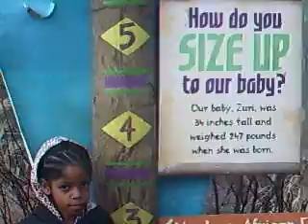Elephant measurement intro